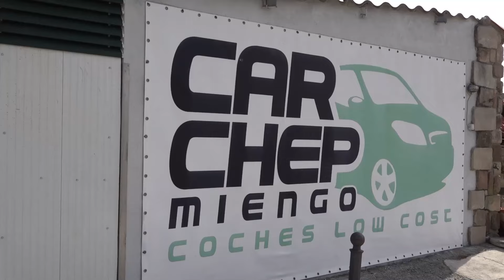Subida a Secadura 2023 | Hillclimb | Show & Mistakes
💥Si te a gustado el video apoyanos con un like👍 y comenta nuestro video 🎥

Victoria para Manolo Cabo con el Nissan GTR en la 9º Subida a Secadura puntuable para el Campeonato de Montaña 2023.

Victory for Manolo Cabo with the Nissan GTR in the 9º Llueva Hillclimb, scoring for the 2023 Cantabrian Hillclimb Championship.